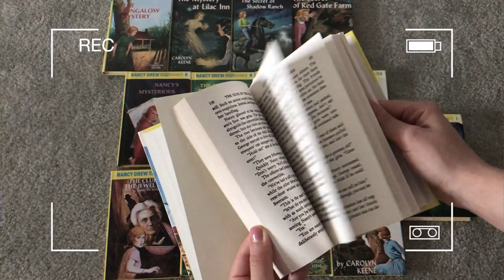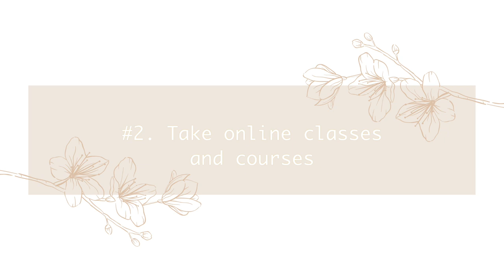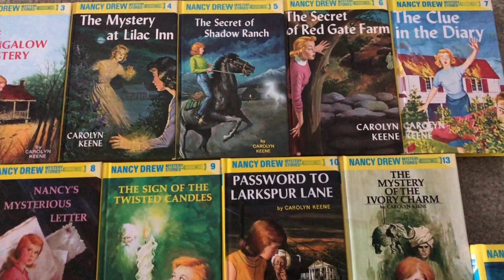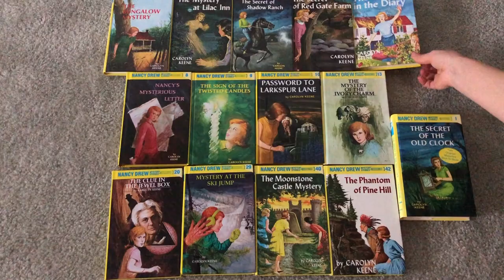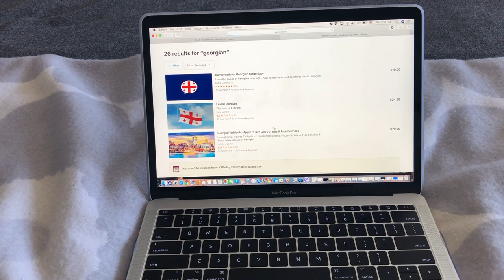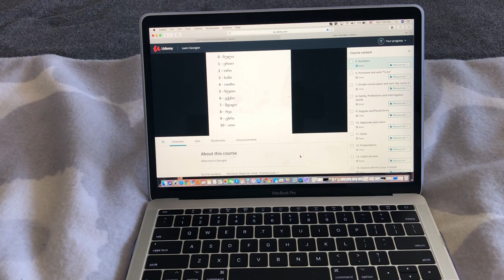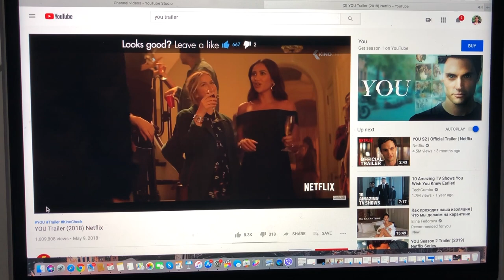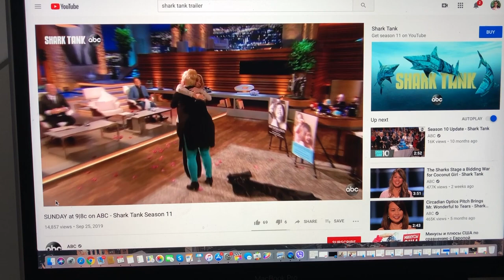12 THINGS TO DO AT HOME DURING CORONAVIRUS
Hi guys! In this video I share some ideas of what we can do at home when we are bored. Share your ideas as well in the comment section! =) Enjoy watching this video!